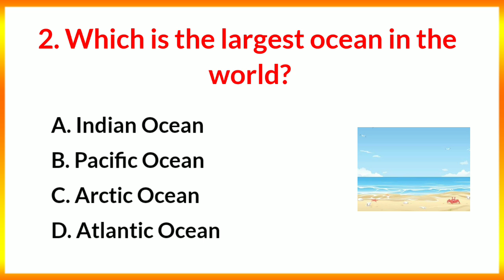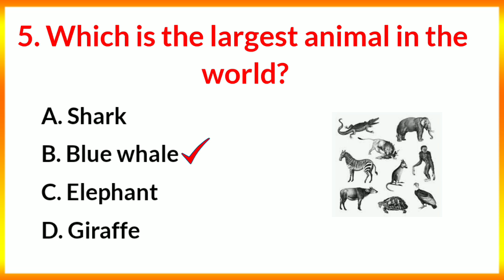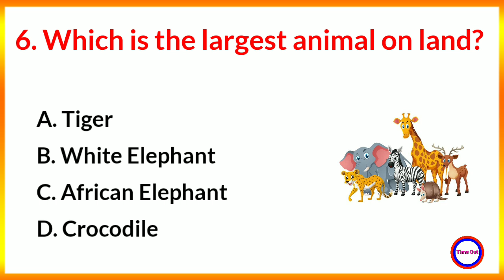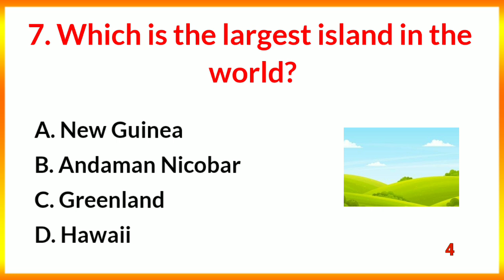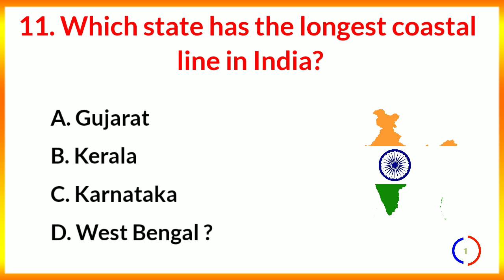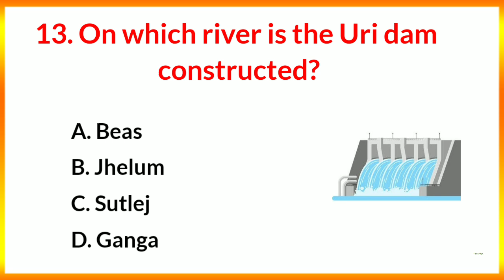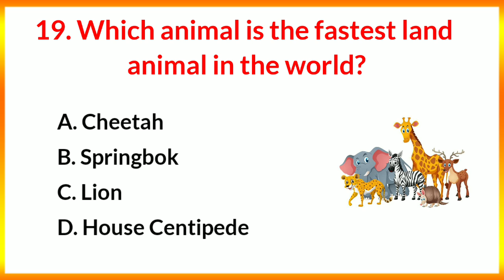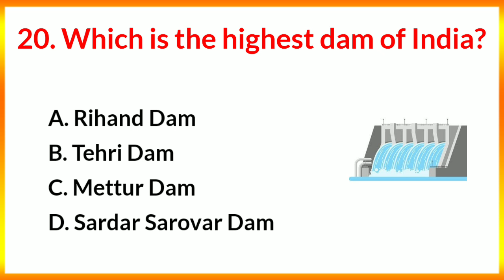Gk questions and answers in english//general knowledge//quize question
In this educational video, we present the top 20 general knowledge questions and answers. Expand your knowledge and test yourself with this engaging quiz. Whether you're a student preparing for exams or simply curious about various topics, this video will provide valuable insights. Let's dive in and gain more knowledge together!

1. Top 20 gk question in English
2. Top 30 gk question in English
3. Gk question with answer in English
4. Current affairs GK questions
5. Gk questions current affairs 2023
6. Current affairs 2023gk questions
7. Current affairs GK questions in English